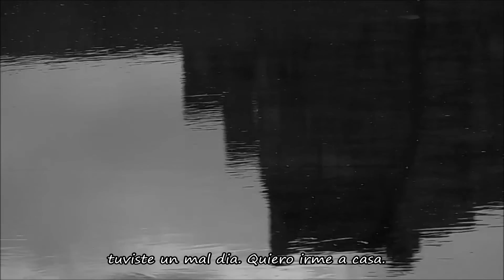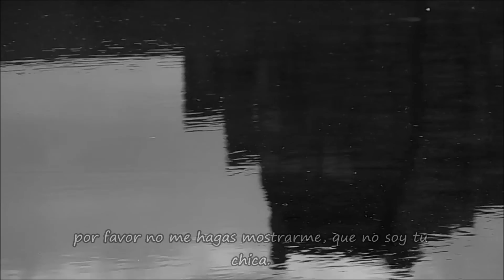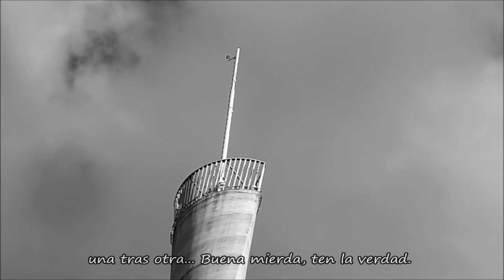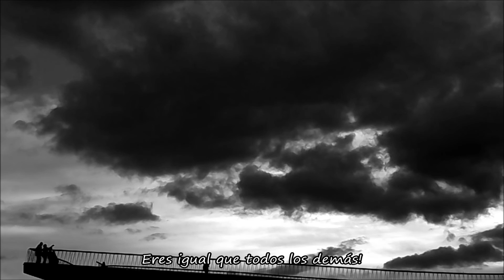Sharon Van Etten - Save your self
2010 (studio version) sub spanish